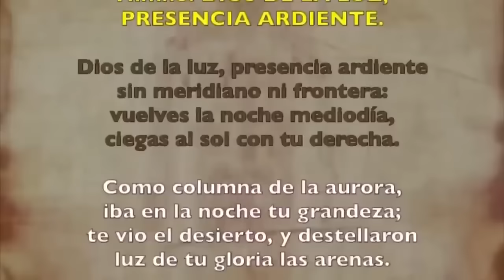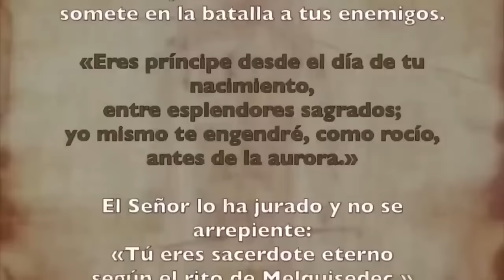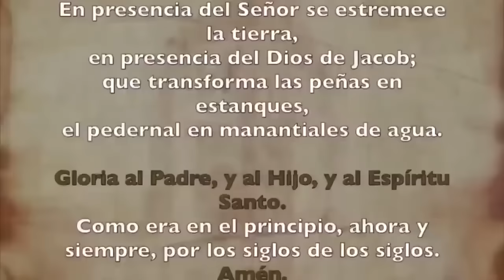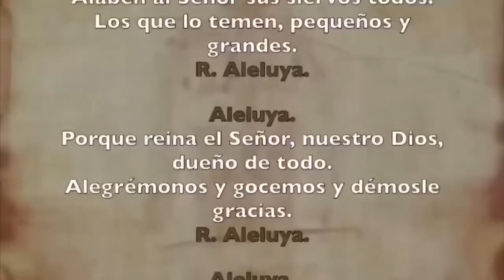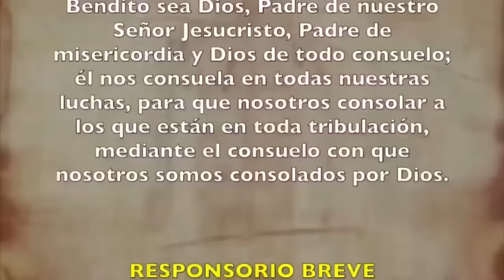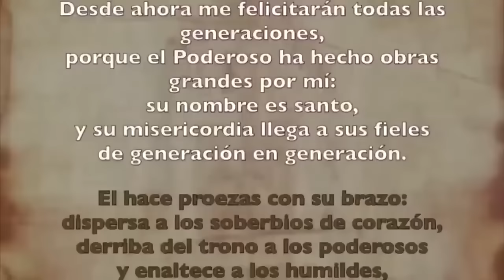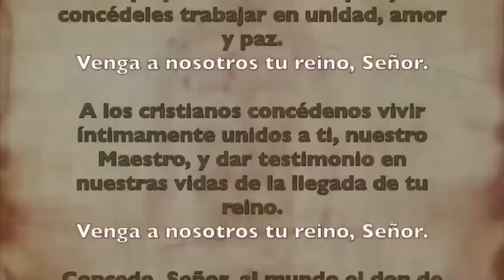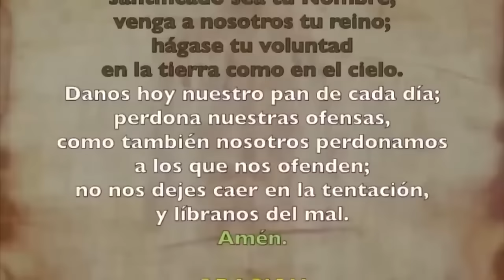Oración de la tarde (II Vísperas), DOMINGO 4 DE FEBRERO | V SEMANA DE TIEMPO ORDINARIO